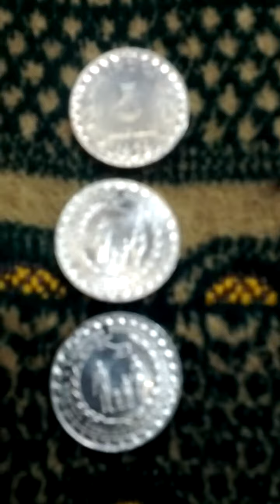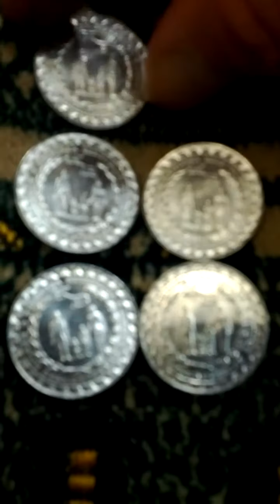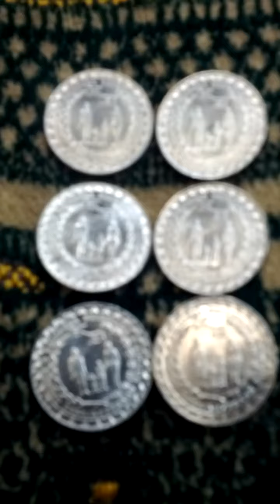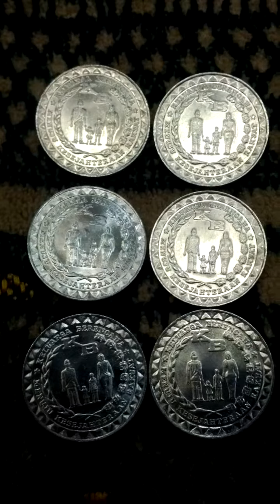Lots of Indonesia 5 Rupiah 1979(AH 1401) Obsolete Coins-02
Thu 9th Sep 2021(AH 1443 Safar 2nd)...
These are lots of Indonesia 5 Rupiah 1979(AH 1401) Obsolete Coins.
And this is a part of Seoul Metro 3 Line from Jam Won(338) to Sin Sa(337)..